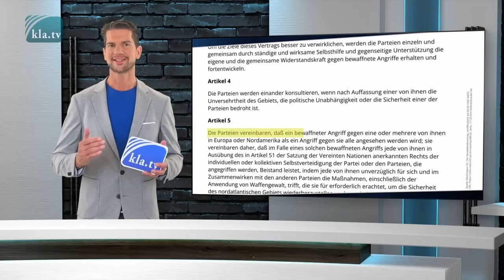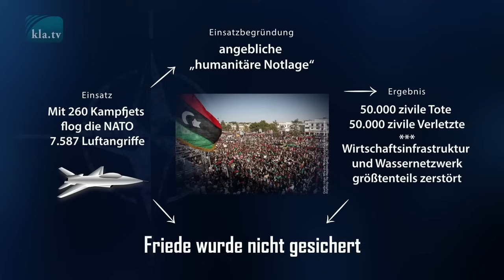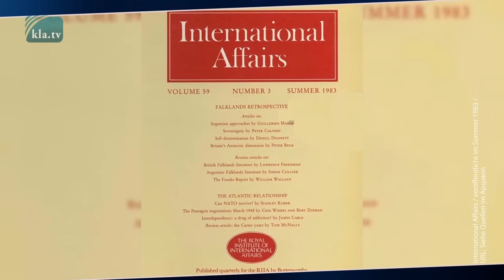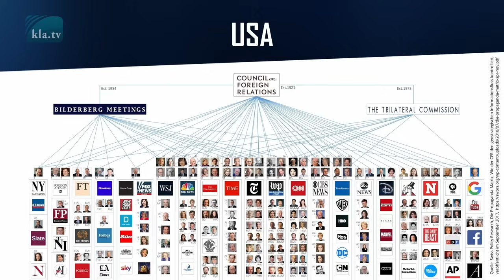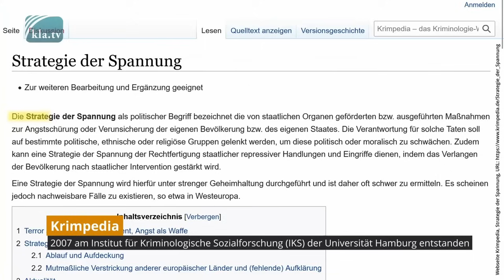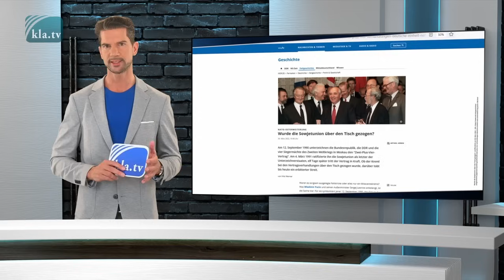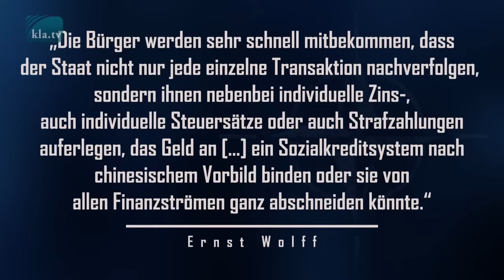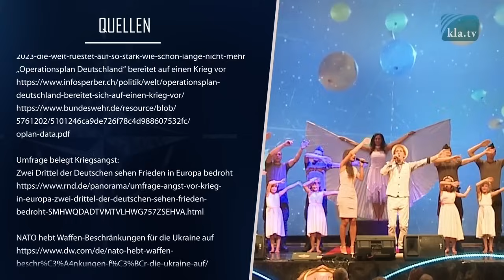NATO-Manöver „Steadfast Noon“ vom 14. - 28.10.2024 – eine weitere Eskalation der Spannungen?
Seit dem 14. Oktober 2024 läuft das jährliche NATO-Manöver „Steadfast Noon“ zur simulierten Verteidigung des Bündnisgebiets mit Atomwaffen. An der zweiwöchigen Übung beteiligen sich rund 2.000 Militärs von acht Luftwaffenstützpunkten. Auch mehr als 60 Flugzeuge sind Teil des Trainings – darunter moderne Kampfjets, die in Europa stationierte US-Atombomben transportieren können.
Die russische Führung kritisierte das Manöver über der Nordsee als unnötige Provokation.  „Vor dem Hintergrund des heißen Krieges, der im Ukraine-Konflikt geführt wird, führen solche Übungen nur zu einer weiteren Eskalation der Spannungen“, sagte Kremlsprecher Dmitri Peskow.
Sind NATO-Manöver wie „Steadfast Noon“ notwendig zur Sicherung des Friedens oder im Gegenteil, gezieltes Kalkül um Spannungen aufrechtzuerhalten.

▬▬▬▬ SICHERHEITS-HINWEIS ▬▬▬▬

▬▬▬▬ QUELLEN / LINKS ▬▬▬▬
NATO hält jährliche Atomübung ab: Steadfast Noon